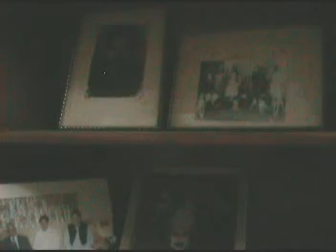Museum & Zoo of kaleke mandi by Ulfat Bukhari 26.5.11.mpg